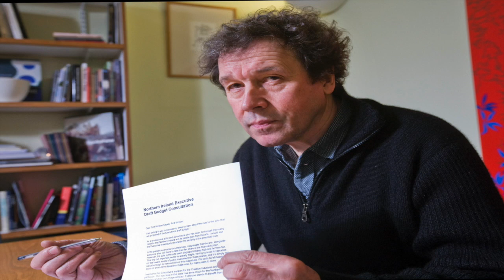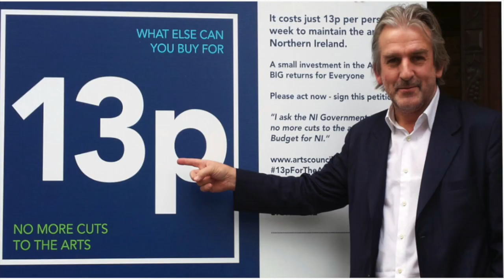Stephen Rea & Barry Douglas support No More Cuts to the Arts campaign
Leading actor Stephen Rea, and pianist Barry Douglas offer their support for the Arts Council's 'No More Cuts to the Arts' campaign. For further information on the campaign please